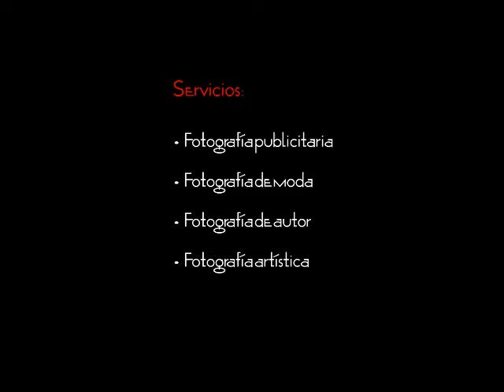Portafolio Fotografico Leonardo Sepulveda